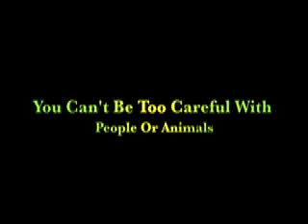Tree Falls On Dog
While clearing brush and trees near wilderness cabin, family takes safety precautions. However, Cooper, their family pet, bolts from the safety zone and runs directly under falling tree. Miraculously, Cooper escapes without injury.